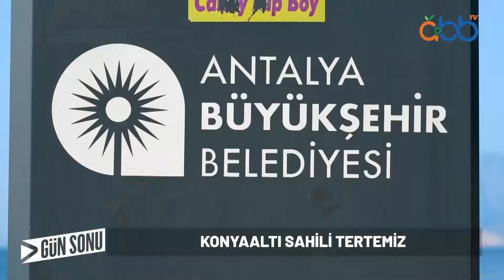GÜN SONU | Konyaaltı Sahili tertemiz | 07.07.2023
Antalya Büyükşehir Belediyesi temizlik ekipleri, yerli ve yabancı turistlerin gözdesi Konyaaltı Sahili’nde temizlik çalışmalarına kesintisiz devam ediyor. Antalya’nın en uzun sahillerinden biri olan Konyaaltı Sahili Büyükşehir ekipleri tarafından mini yol süpürme aracı, vakumlu süpürge, yengeç aparatı ve manuel süpürme işlemleri ve yaprak üfleme makineleri ile temizleniyor.

Oynatma Listeleri;